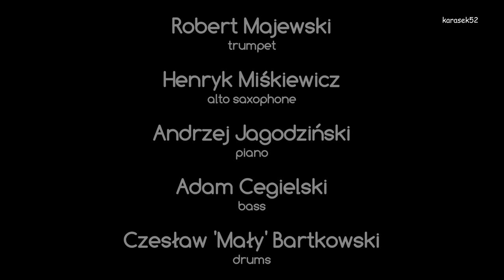"Svantetic" (K.Komeda) - Robert Majewski, Henryk Miśkiewicz & Andrzej Jagodziński Trio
26 IX 2021 w ramach XII edycji Festiwalu Muzyki Filmowej Krzysztofa Komedy odbyły się dwa koncerty. Podczas pierwszego z nich pod hasłem "Tribute to Komeda" kompozycje Komedy w aranżacji Andrzeja Jagodzińskiego wykonali:
Grażyna Auguścik - vocal
Agnieszka Wilczyńska - vocal
Robert Majewski - trumpet, flugelhorn
Henryk Miśkiewicz - alto saxophone, soprano saxophone
Andrzej Jagodziński - piano, arrangements
Adam Cegielski - bass
Czesław 'Mały' Bartkowski - drums
Pomysłodawcą i organizatorem festiwalu jest Fundacja Jazz Art.
Koncert odbył się w Studio Koncertowym Polskiego Radia im. Witolda Lutosławskiego w Warszawie.